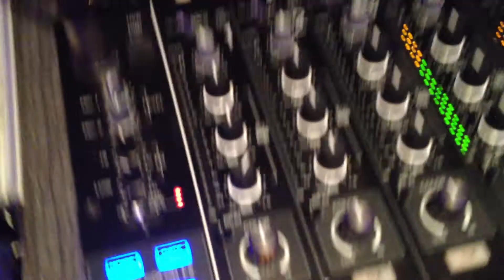DJing Batmitzva March 30th 2014